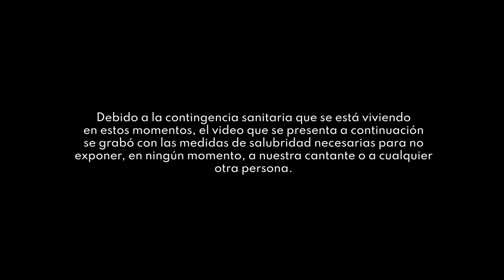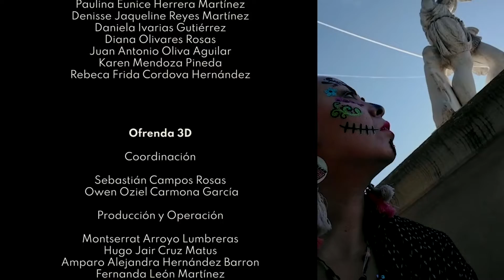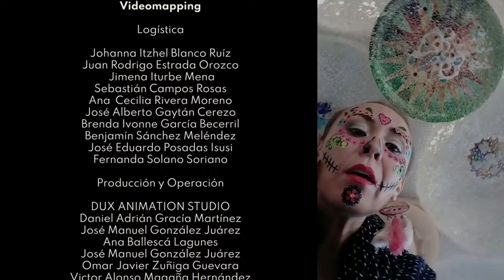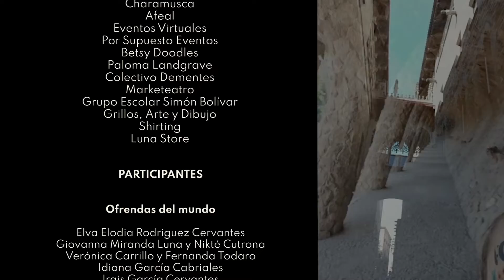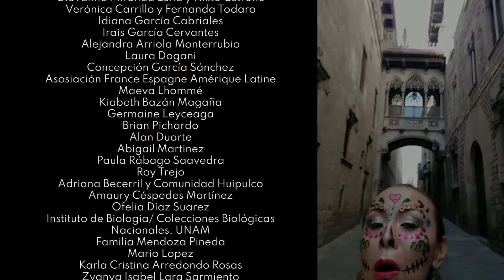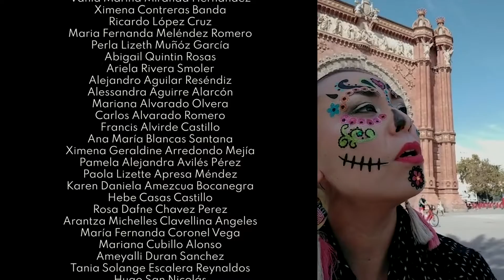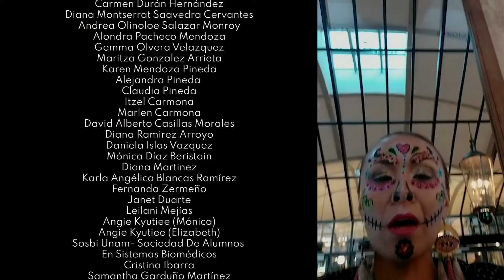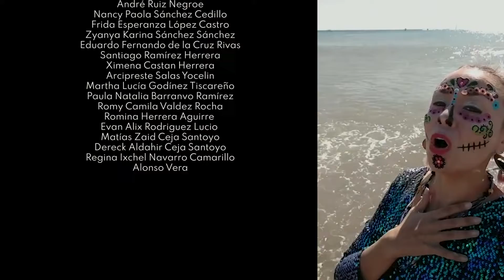Video de créditos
Muchas gracias a todos los que participaron, los que crearon e hicieron posible este Zempaxóchitl 2020 Lazos del más allá. Nos vemos en la próxima edición.